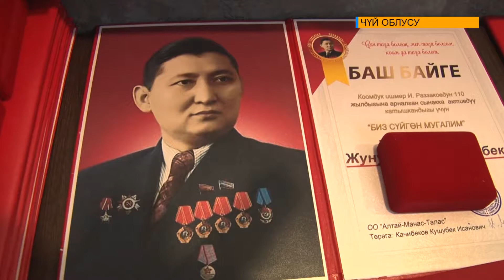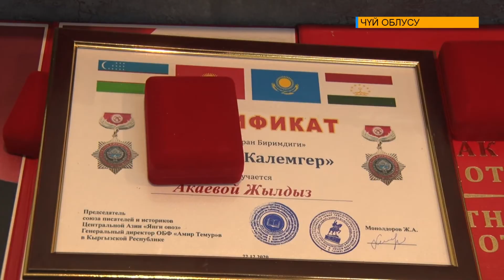Мамлекеттик ишмер Исхак Раззаковдун 110 жылдыгына карата. Эл үчүн кылган эмгек даңкталат